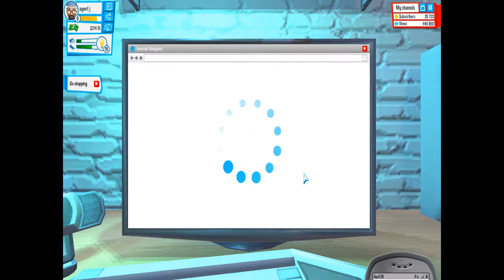youtubers life ep 9